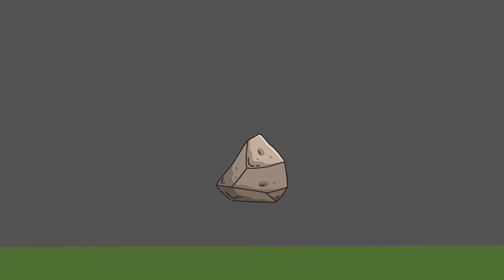Zombie Apocalypse, Daddy vs Peppa Turn Into Zombie At The Garden 🧟‍♀️🧟‍♀️- Peppa Pig Funny Animation